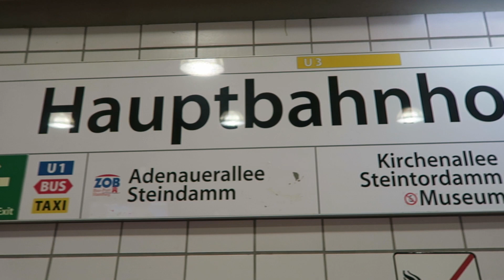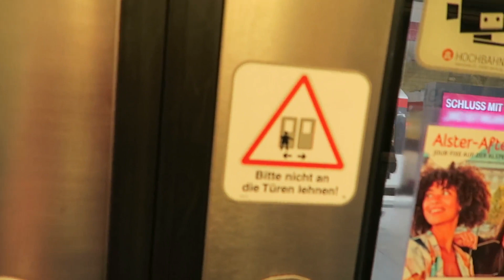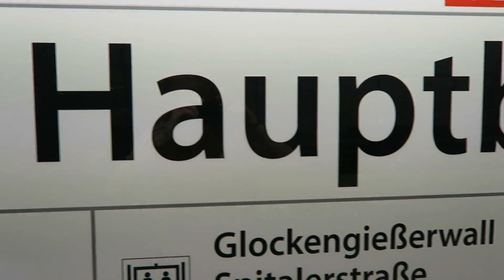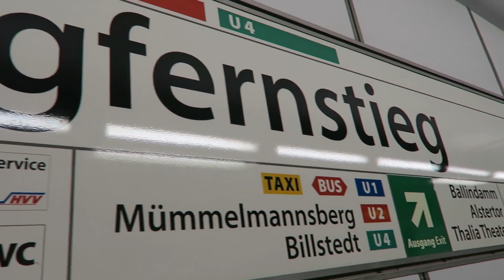Hamburg U-Bahn Extravaganza 25 July 2019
A visit to Hamburg would not be complete without exploring the U-Bahn..so here is a video of the U-Bahn system, filmed during the afternoon of Thursday 25 July 2019. The video features all four U-Bahn lines!